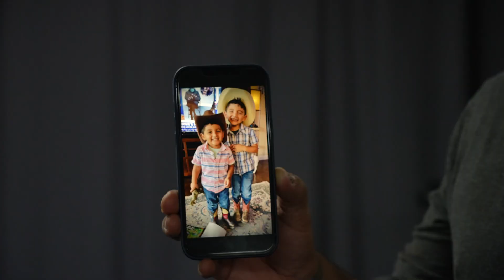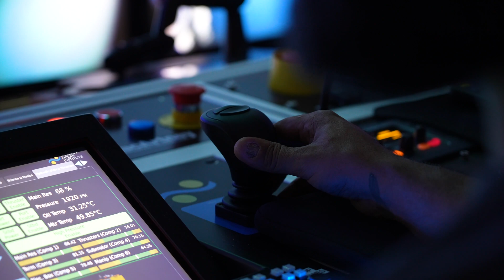Father's Day at Sea | Science Stories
How do fathers balance family and work at sea? Find out in this special Father's Day Science Story edition.

Expedition: FK210605 - Phoenix Islands Coral